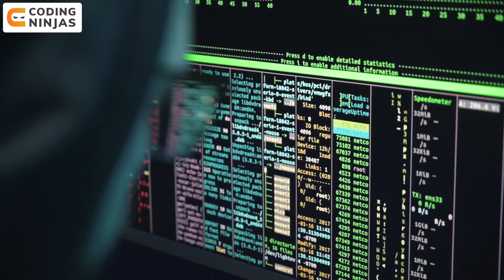BLOCKCHAIN DEVELOPER Roadmap 2022 (in English+Hindi) | Learn Blockchain Developer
In this video, we will be talking about BLOCKCHAIN DEVELOPER ROADMAP 2022.

BLOCKCHAIN DEVELOPER ROADMAP 2022